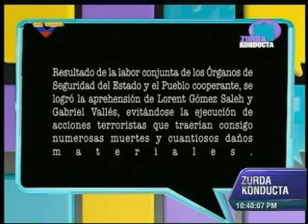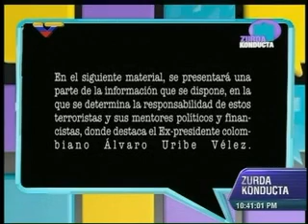Lorent Saleh y Gabriel Vallés se delatan contando sus acciones terroristas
Los "angelitos" terroristas Lorent Saleh y Gabriel Vallés cuentan en un video grabado por ellos mismos, las acciones terroristas que habían planificado contra Venezuela.